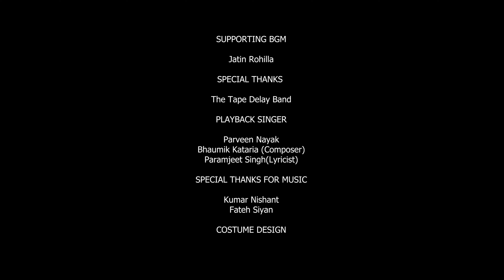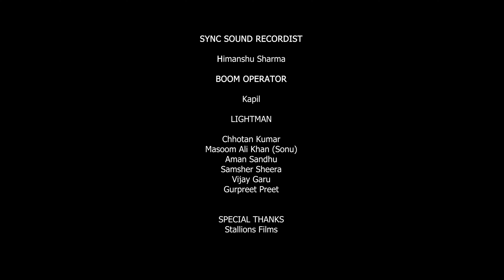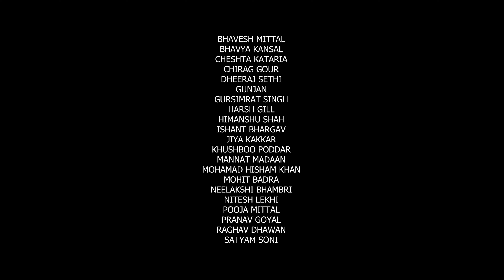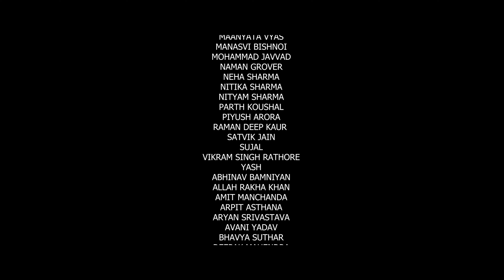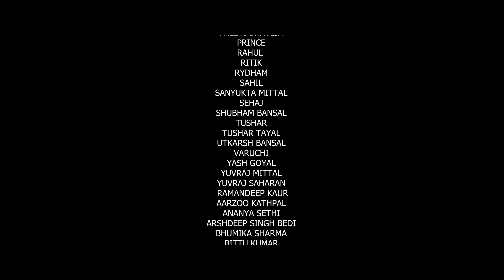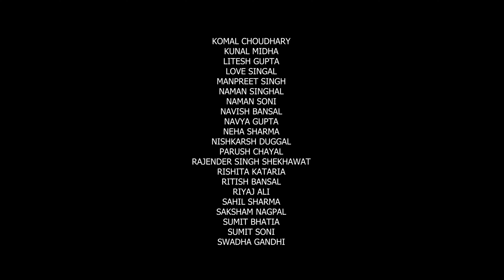A Day Turns Daark | Hindi Web Series | Episode 1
Nitin aspires to become a doctor, fulfilling his grandmother's dream, as she raised him after his ambitious parents prioritized their careers. He develops a romance with Herleen, who shares the same aspiration. Tragically, in a rush to give Herleen a gift, he mistakenly places the wrong bottle, leading to his grandmother's untimely passing. Despite recovering, the incident leaves an enduring impact, making him realize he has lost both the love of his life and the opportunity to pursue his medical ambitions.

Cast & Crew:
Director: Sunil Sihaag
Executive Producer: Urmila Bhambhu
Sound Design: Himanshu Kumar
Assistant Director: Ridhim Sihag
Producer: Sunil Sihaag
Music / Sound: Bhomik Kataria, Bikramjit Ranjha
Editor: Shivam Sindhani
Cinematographer: Praveen Bishnoi, Ajay Kumar Yadav
lyrics: Yogita Wadre, Paramjit Singh

Actors:
Sudhanshu Pandey: Radhey Bhaiya
Amarjeet Singh Sangwan: Mrf
Shambhavi Singh: Herleen
Vikas Shrivastava: Balveer
Fatima Bano: Sugni Dadi
Ashutosh Paranjape: Nitin
Aaryan Krishna: Ronny